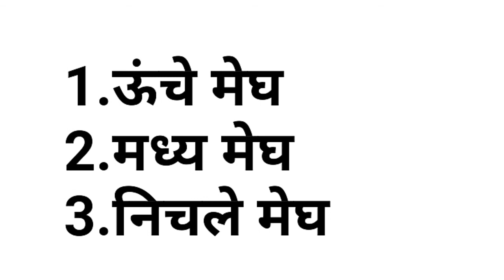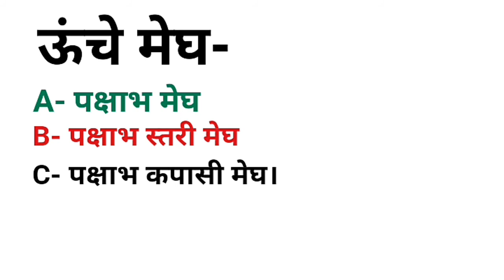बादलों के प्रकार || Types of Cloud 🌨️